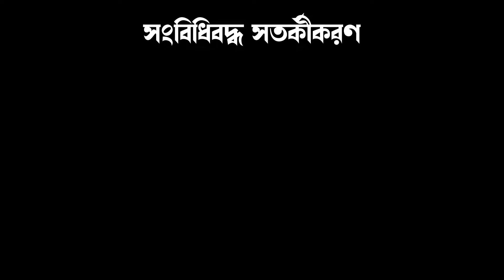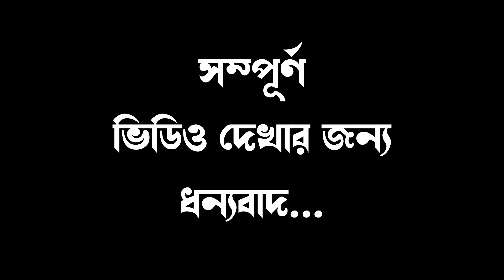আমাদের পুরাণ থেকে 3টি অজানা কাহিনী || 3 Untold Stories from our Puranas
Odvut Othocho Bastab A Channels Dedicated To Every Indians. We Aware You About Unsolved Rituals, Cultures, Believes, Existences, Fairy Tales Of Indian History and mythology.

Query:-

Indian mythology
lord shiva
mythology stories
mythology stories in Bengali
indian mythology
untold stories from puranas
untold stories of hinduism
3 untold stories from our puranas
3 stories from our puranas
3 secret stories from our puranas
3 secret stories from our history
3 stories from our mythology
3 stories from indian mythology
akshat gupta mythlogy
akshat gupta stories
akshat gupta mythology stories
stories from our puranas

Keep Supporting ! :)